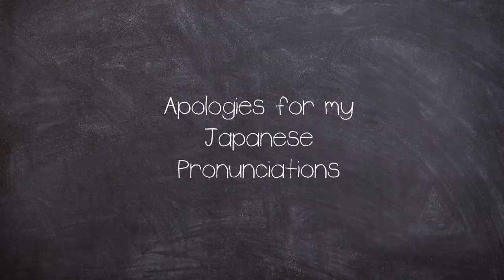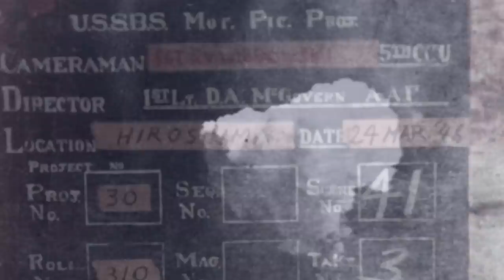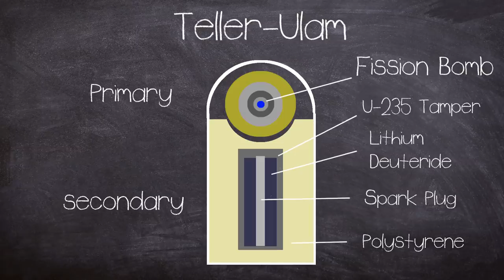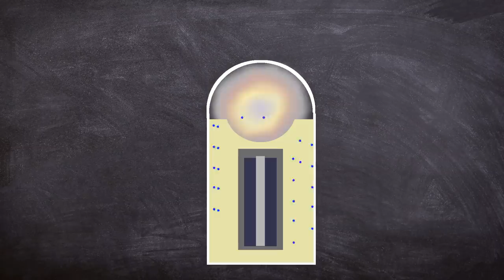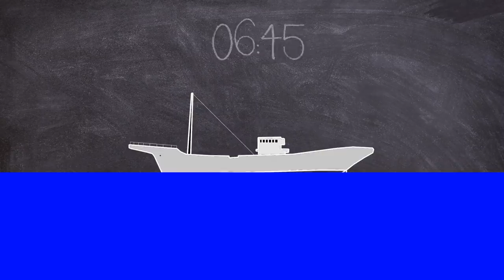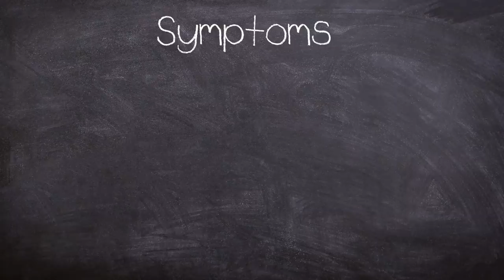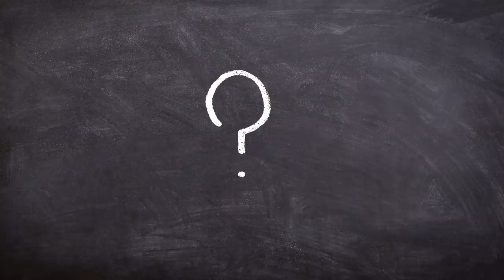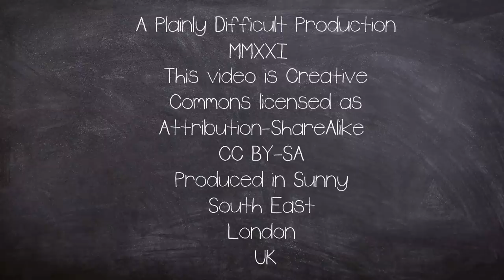A brief History of: The Lucky Dragon no.5 Radiation Incident (Short Documentary)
Daigo Fukuryū Maru (Lucky Dragon 5) was a Japanese tuna fishing boat with a crew of 23. It was  contaminated by nuclear fallout from the United States Castle Bravo thermonuclear test at Bikini Atoll on March 1, 1954.

The Fascinating horror of being caught in a nuclear test would become woven into the cultural fabric of Japan and beyond as it was the inspiration for Godzilla.

The Disaster shows that noones safe In a nuclear event.